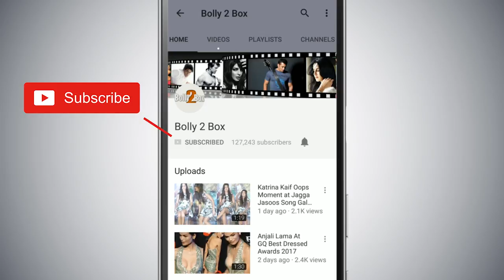Salman Khan का शानदार स्वागत किया Malta में Commissioner ने